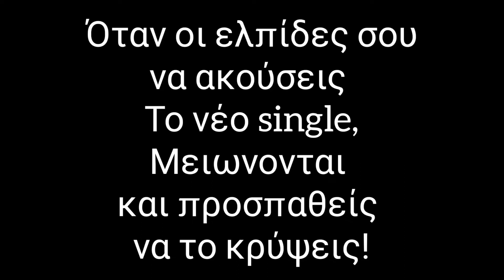koumas production! ιντερνετικέ παραγωγέ!